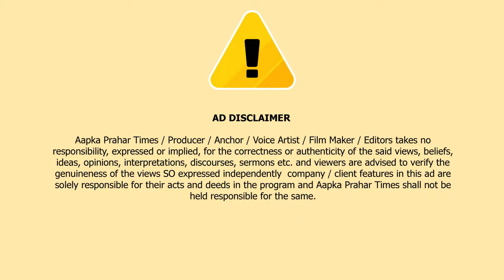मुम्ब्रा में बच्चे की तस्करी, माँ सहित 9 लोगो गिरफ्तार || Islamuddin Khan || Aapka Prahar Times